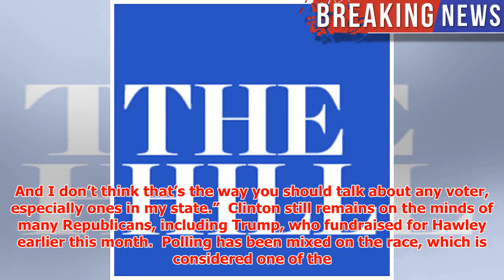GOP Senate candidate slams McCaskill over Clinton ties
► The top Republican candidate running to face Sen. Claire McCaskillClaire Conner McCaskillGOP Senate ...